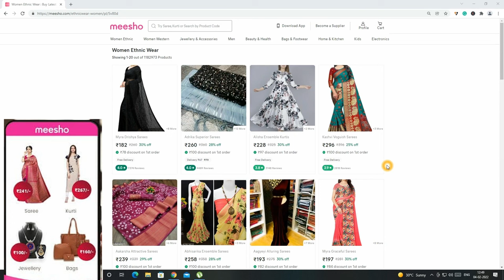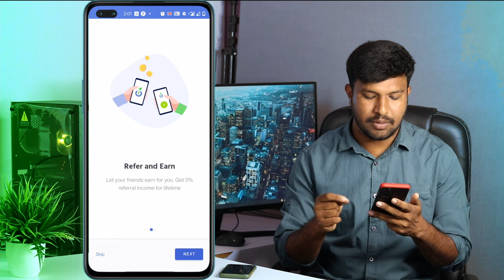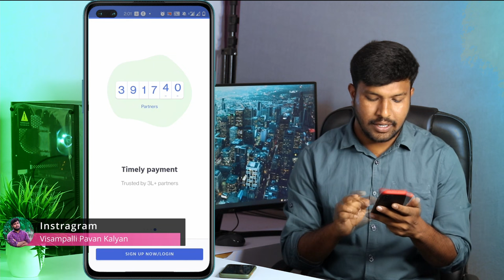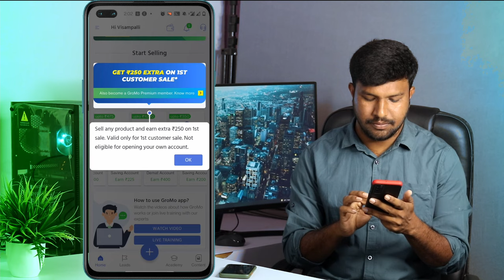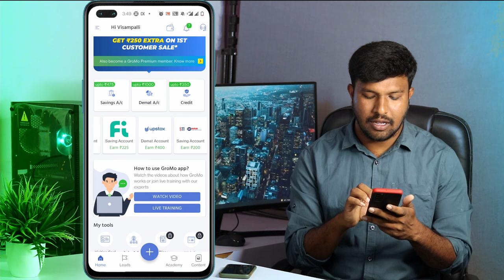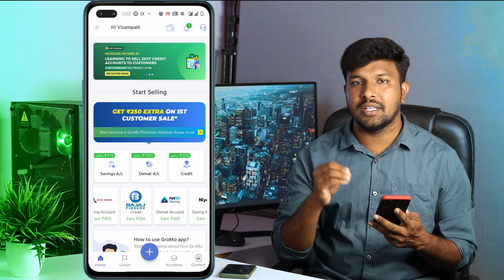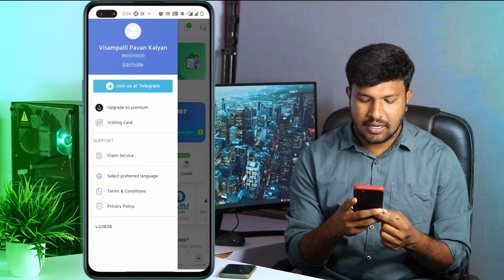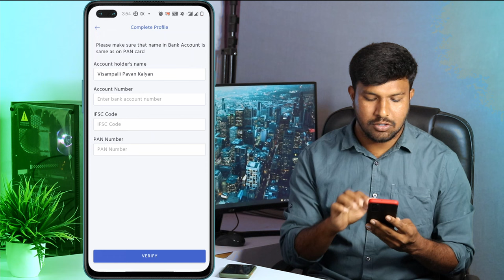How To Earn Money Using Gromo App In Telugu | Gromo Refer And Earn In Telugu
Callme4 : Kalyannani@cm4

Best Budet Gear setup for Yotube :
32 Inch acer Monitor
Canon 80d Camera
50 mm prime lense
wide 10-18 mm lens
1st Main mic zoom H1n
Mic Stand
2nd Boya M1 mic
18-inch ring Light
2. (grey)
3. (white)